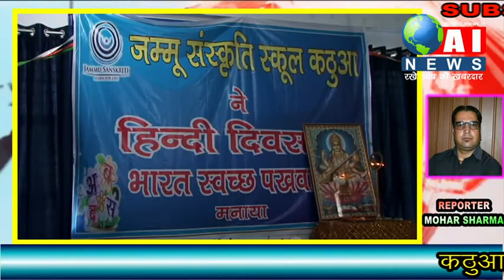कठुआ -जम्मू सांस्कृति स्कूल कठुआ स्कूल परिसर में हिंदी दिवस को स्वच्छता दिवस के रुप में मनाया गया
जम्मू सांस्कृति स्कूल कठुआ की  तरफ से आज स्कूल परिसर में हिंदी दिवस को स्वच्छता दिवस के रुप में मनाया गया। कार्यक्रम के दौरान स्कूल प्राधानाचार्य सुचिता गुप्ता मुख्य अतिथि के तौर पर उपस्थित रही। कार्यक्रम के दौरान वच्चों ने संगोष्ठी, गीत संगीत, स्कीट तथा क्वीज प्रतियोगिता में भाग लिया। स्कूल की प्रधानाचार्य ने अपने सम्बोधन में कहा कि हिंदी हमारी राष्ट्रीय भाषा है। आजादी के बाद हिंदी के राष्ट्र भाषा का सम्मान मिला है। उन्होने कहा कि स्कूल प्रबंधन का हिंदी दिवस को मनाने का मकसद वच्चों को हिंदी के प्रति वच्चों ज्ञान को बढाना तथा देशभगती का संदेश देना और स्वच्छता के प्रति जागरुक करना है।